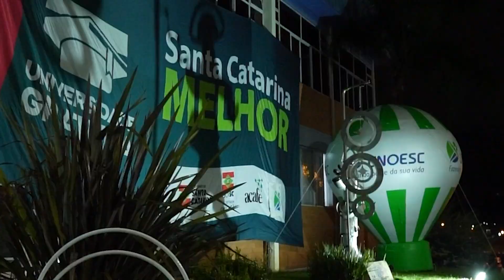Circuito Universidade Gratuita - Por uma Santa Catarina melhor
Projetos como o Universidade Gratuita nos mostram que estamos no caminho certo em relação à educação superior! 💚💙

Transformar a vida das pessoas e da comunidade por meio da educação e capacitação de milhares de jovens é algo que trará muitos frutos a médio e longo prazo. 📈🏆

Confira o vídeo e acompanhe um pouco do que aconteceu no Circuito Universidade Gratuita. Por uma Santa Catarina melhor! 🌟